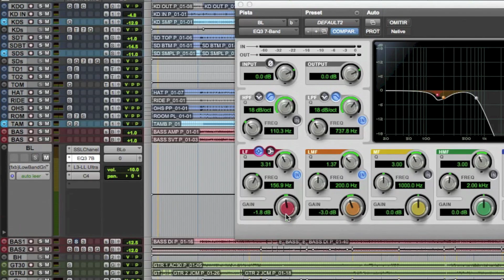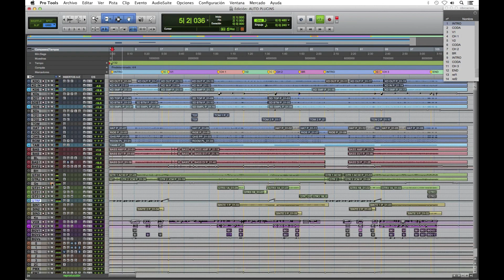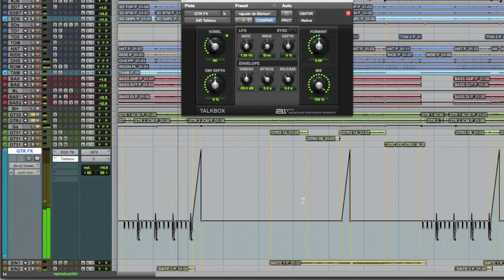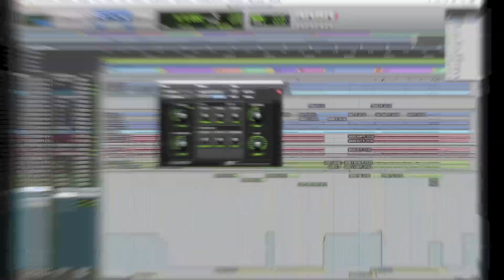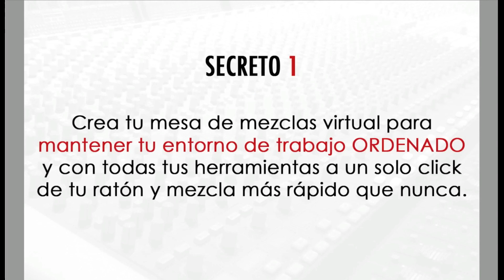Cómo AUTOMATIZAR tus PLUGINS de MEZCLA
►► [GRATIS] Descubre los 3 SECRETOS que TRANSFORMARÁN tus MEZCLAS en sólo 24h y con tu setup actual ⇒

Descripción:

Si te preguntas ¿Cómo se automatiza un plugin? o ¿Cómo debo automatizar los parámetros de mi procesamiento de EQ o Compresión para sonar profesional? o ¿Cómo puedo conseguir texturas dinámicas como las de mis referencias? o ¿Cómo puedo variar las intensidades y colores de mi mezcla? sin duda este vídeo es para ti.

Hoy trabajaremos en 3 sencillos pasos y aplicando una metodología basada en ANALIZAR, DETECTAR y ACTUAR.

Primero, analizaremos la mezcla, en concreto las guitarras, para entender el efecto que buscamos como complemento al sonido que ya tenemos.

Después, vamos a buscar la mejor herramienta para aplicar ese procesamiento que la mezcla necesita y vamos a entender cuáles son los parámetros y controles que debemos automatizar para conseguirlo.

Por último, crearemos una pista auxiliar en paralelo en la que vamos a automatizar tanto los parámetros como el volumen para añadir una textura TalkBox sólo en determinados tramos de la canción.

Recuerda que, lejos de ser “un truco que siempre funciona”, se trata de un acercamiento metodológico basado en tu sentido común y en tu capacidad de escucha y de decisión.

Si quieres competir con los profesionales, debes pensar y trabajar como ellos y dejar de “replicar trucos y técnicas” que has visto en Youtube SIN PENSAR. Eso no es lo que hace un ingeniero que compite en primera división y, espero, que tú tampoco lo hagas ya que tus resultados dependen DE TI y de tu forma de TRABAJAR (nunca de trucos, plugins o magia).

Y, si has conectado con esta forma de mezclar donde tú eres la clave del éxito (o fracaso) de cada una de tus mezclas, no te pierdas el video-training con los 3 SECRETOS de MEZCLA. Si aplicas lo que voy a compartir contigo, lo vas a notar mañana mismo en tu sonido ⇒

es un Blog de Creación y Producción Musical COMPETITIVA desde el Home Studio, diseñado en España y totalmente en Castellano para ayudarte a conseguir resultados brutales con tu setup actual. Porque, hoy más que nunca, es posible competir y conmover al mundo con nuestras producciones desde casa.

►► Descubre 3 SECRETOS para TRANSFORMAR tus MEZCLAS en sólo 24h con tu setup y plugins actuales (Training Gratuito) ⇒

►► Aquí puedes unirte a nuestro Facebook e interactuar EN VIVO con el resto de la comunidad ⇒